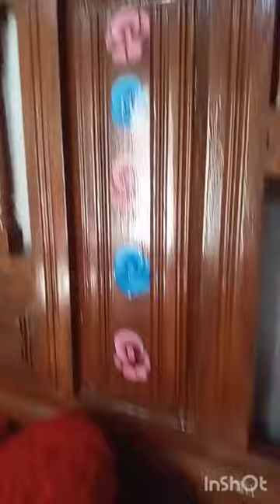truck art panting|pakistani truck art on ferniture|rose flower oil painting zubair artist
truck art panting|pakistani truck art on ferniture|rose flower oil painting artist

hello guys
It is my second vedio about  furniture art painting with truck art design. Very beautiful painting ideas for beginners. Rose flower painting on furniture.
Painting

Easypainting

Easy rose flower painting

Truck art

Painting ideas

Oil paintingfor beginners how to

Acralic painting

Hand made painting

Flower painting

Rose flower art on truck

Painting tutorial

Oil painting

Simple oil painting on truck

How draw flowers painting

Pakistani truck art

Modern truck painting

Truck art painting

Mandala art

Dot mandala

Flower  painting easy

Flower painting in acralic

Trucke art decoration

uck art and craft

Truck art work

Truck  art drawings

Truck  art diy

Truck  art ideas

Truck  art design

Truck art painting

Truck   pr phool Patti kesa bnayen

Truck  pr phool kesay bnayen

Truck pr painting kesa bnaye

Tuck art design

Truck art technique

Painting  technology